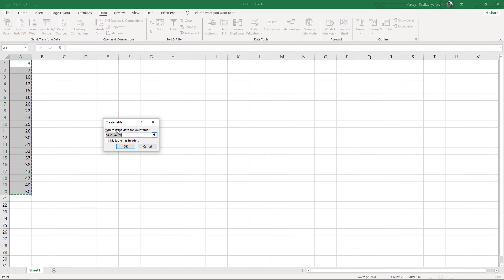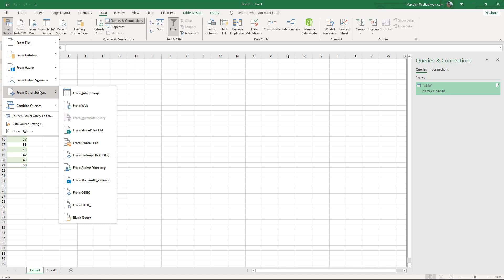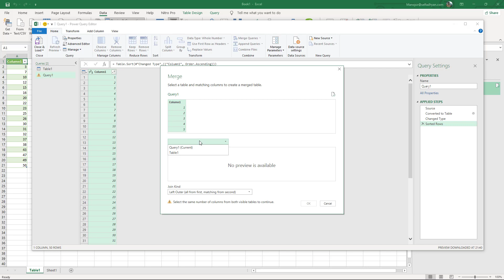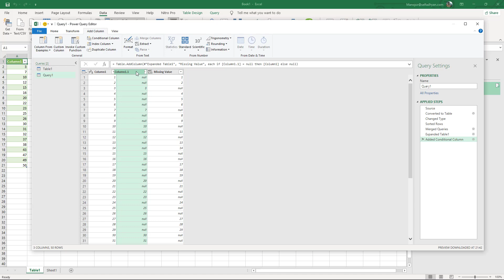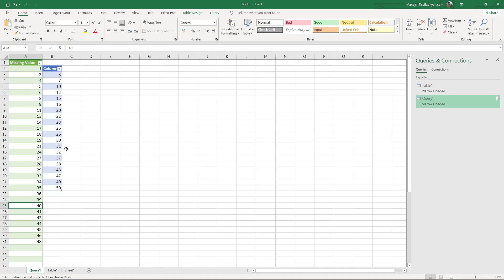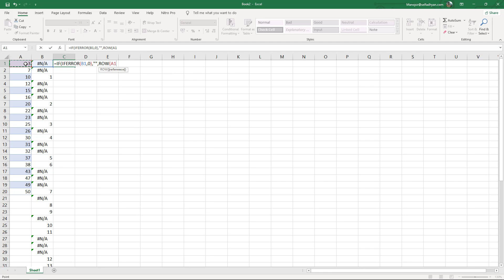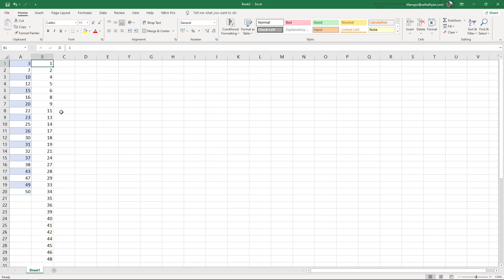Excel Tips - How to Find Missing Row Value Number - Find Duplicate and Remove it - Excel Tutorial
Watch Video for how to Registered on Website for Contents

ALL 30+ Course in an offer for you for a minimum amount - Whatsapp -
Message - US (Interested) to Know your Best Offer Amount for ALL Course or Single Course.